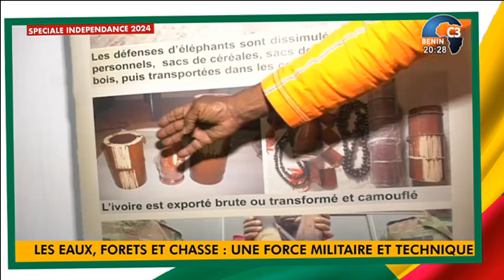CANAL3-BENIN : Indépendance 2024 / Eaux Forets et Chasse / Une force militaire et technique